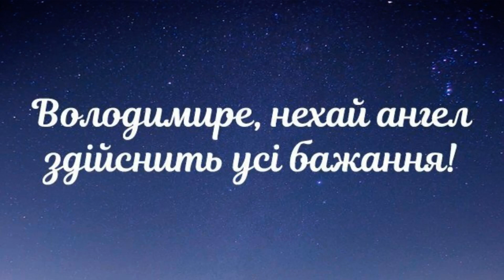З днем ангела Володимира !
Дорогий Володимире! Нехай ангел-охоронець завжди буде поруч з тобою, допомагає, оберігає від неприємностей, відводить смутку і біди, надихає на добрі справи і вчинки, окрилює, допомагає виявляти високі почуття і чесноти.